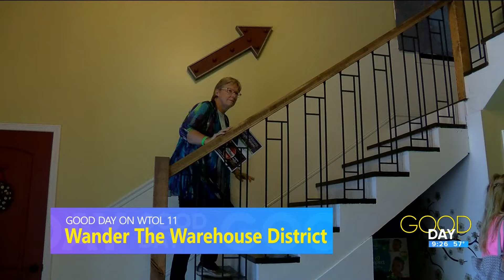Wander the Warehouse District: Everything it has to offer | Good Day on WTOL 11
President of the Toledo Warehouse district Joe Marck talks an upcoming event Sunday.